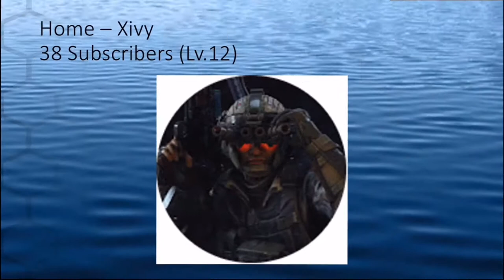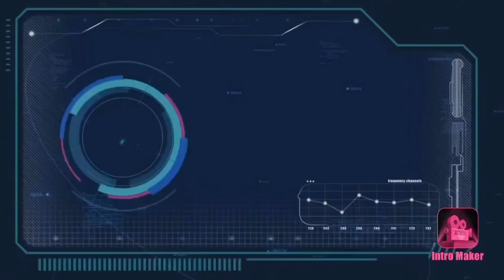Lep’s World #10 (Part 1)